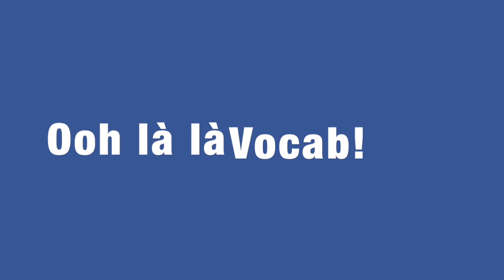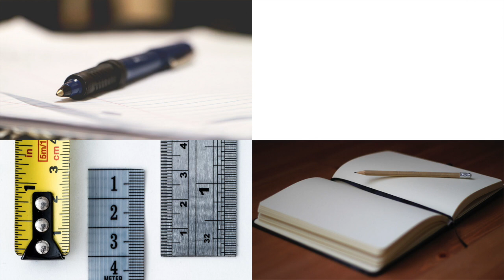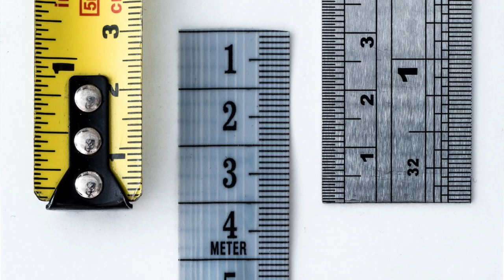STATIONERY PART 2 // French Basics Day 38 - for beginners and kids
Learn French for beginners and kids! French Basics Day 38 is all about stationery 🇫🇷

📸 My Camera

🎤 My Microphone

💻 My Laptop

🔆 My Ring Light

This a fun series of French video lessons for kids and beginners! Learn French online for beginners and kids with great pronunciation, progressive vocabulary and strong grammar, while discovering the culture of France. Fun French for kids and beginners! With lots of humour, this is the funnest form of French language lessons! In this video about French stationery, we study:

Phrases of the Day - je n'ai pas de

Ooh là là vocab - un stylo, du papier, un cahier, une règle

Fun French Fact - In 1816, René Laennec from Bretagne invented the world's first stethoscope simply by rolling a piece of paper into a cylinder.